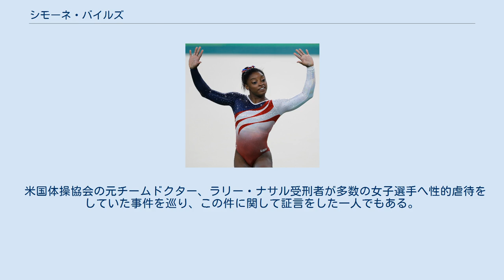シモーネ・バイルズ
シモーン・アリアンヌ・バイルズ（Simone Arianne Biles, 1997年3月14日 - ）は、アメリカの女子体操選手。
2016年リオデジャネイロオリンピックの体操競技で女子団体・個人総合・跳馬・床で金メダルを獲得し4冠を達成、世界体操競技選手権では2013年から2019年現在までに通算で25個のメダルを獲得し、男女を通じて史上最多のメダル獲得者（うち19個の金メダルも男女を通じての史上最多の獲得者）となった。
 4人兄弟のうちの第3子としてオハイオ州コロンバスで生まれた。
実母がドラッグとアルコール依存症だったため5歳の時に祖父（実母の父）ロンと祖父の2番目の妻（義祖母）ネリーの養子となり、6歳の頃に体操を始めた。
 全米ジュニア選手権を制したのち、シニアに転向してアメリカナショナルチームに入り、2013年世界体操競技選手権では個人総合と床で優勝、跳馬と平均台でもそれぞれ2位、3位となった。
 2016年リオデジャネイロオリンピックではアメリカチームの団体総合金メダル獲得に貢献、個人種目では出場した4種目のうち3種目（個人総合・床・跳馬）を制した。
 2017年、2019年ローレウス世界スポーツ賞年間最優秀女子選手賞を受賞。
 2021年に開催された2020年東京オリンピックでは新型コロナウイルスによる開催の延期や無観客開催、大会期間中のおばの急逝による精神的ストレスを理由に団体総合決勝途中で演技を取りやめ、個人総合、種目別跳馬、種目別段違い平行棒、種目別ゆかを棄権した。
その間、バイルズは順天堂大学の体育館において、自分の技術を取り戻すべく、非公開で練習を行っていた。
その後、種目別平均台には出場し銅メダルを獲得した。
 注意欠陥・多動性障害を抱えている。
2016年のリオデジャネイロオリンピック終了後、ロシアからのハッキングによってシモーネが通常世界アンチ・ドーピング機関が使用を禁止しているメチルフェニデートを服用していることが報じられた際、自身がADHDを抱えていることや、子供のころから治療のために許可を得てメチルフェニデートを服用しているとTwitterで表明した。
またアメリカ体操協会もTwitterでシモーネがアメリカアンチ・ドーピング機関や世界アンチ・ドーピング機関が求めている書類を提出しており、規則に違反していないとする声明を発表した。
2020年東京オリンピック開催前の2021年6月に、日本政府が覚せい剤の成分を含む薬の日本への持ち込みを特例で認める法律を成立させた際にはシモーネもその対象になっている。
 米国体操協会の元チームドクター、ラリー・ナサル受刑者が多数の女子選手へ性的虐待をしていた事件を巡り、この件に関して証言をした一人でもある。